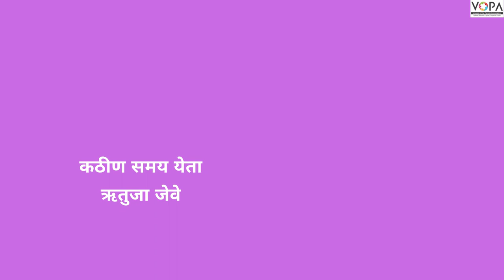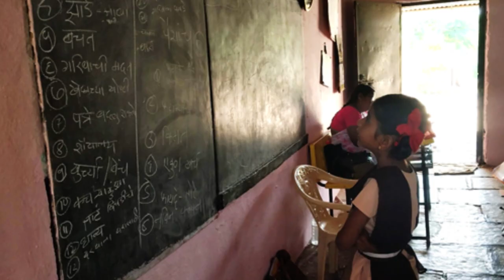5th | मराठी | कठीण समय येता | V1 | V-School